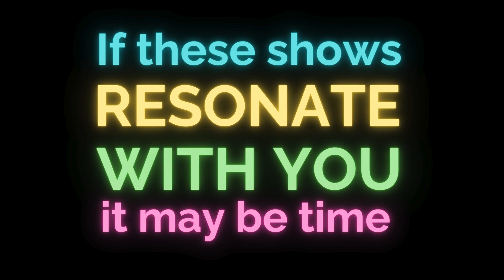Shows we LOVE to SING ALONG with!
Our singers agree - there are a few binge-worthy shows and movies that not only stay with you, but inspire us to SING ALONG every single time. If any of these resonate with YOU, it may be time to put down the remote control and pick up a microphone!

Right now is the perfect time to say YES! to performing award-winning, 4-part a cappella harmony. Open auditions for all voice parts begin January 31st at 6:45 PM in the Room #207 of the Casa del Prado in Balboa Park. RSVP to learn more and our Guest Team will be standing by to greet and guide you